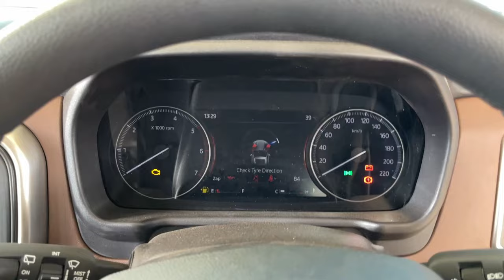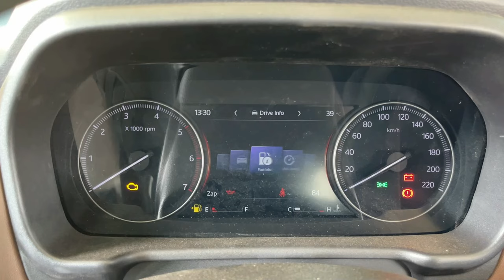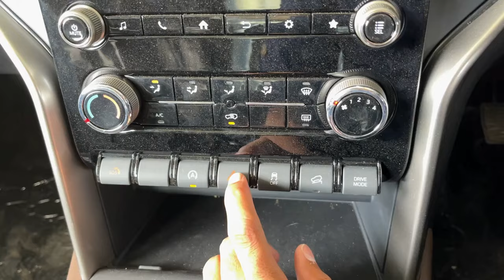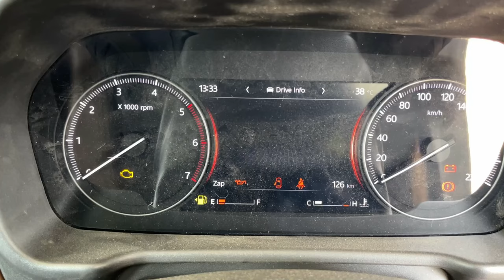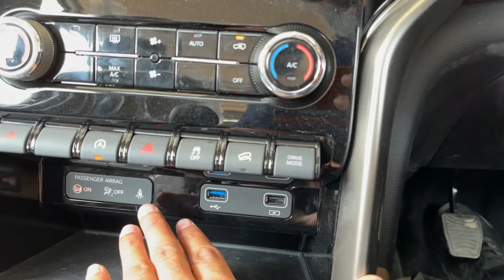Scorpio N Z8 Vs Z6 Comparison ! Both Car Has Major Differences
Watch in this video- Scorpio N Z8 Vs Z6 Comparison ! Both Car Has Major Differences